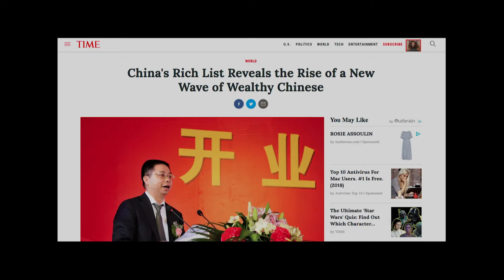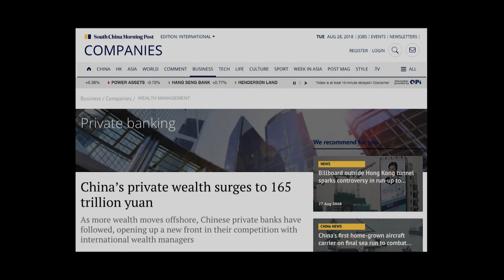紀錄觀點【叫我三亞王】- 生存的本能 就是要在不同的人面前表演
05/28(四)│晚間十點│于光中│52min

2010年一個節目名言「寧願坐在寶馬車裡哭，也不願坐在自行車上笑」，讓導演于光中，對這種金錢至上的價值觀覺得很有趣。「這種價值觀在以前的台灣很常見，但大陸現在仍普遍，大家可以過很好的生活、卻沒有其他的追求，永遠都是消費、買東西、度假。」因緣巧合之下，他發現他的小學同學薛開宇，在內地闖蕩多年，只要聊到賺錢眼睛都發光。表面看似擁有了一切：年輕貌美的妻子、一對兒女還有個聽話服從的情婦，他提出的小島豪華渡假村開發案，讓來自中國各地的億萬富豪爭相投資。但隨著不穩定的中國經濟變化，一切都開始變樣……他能阻止他的世界崩壞嗎？